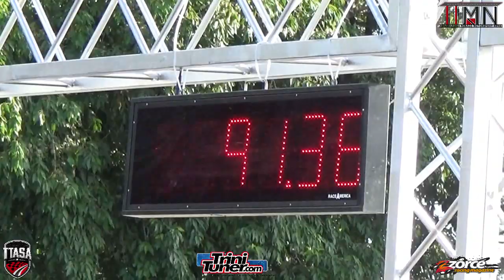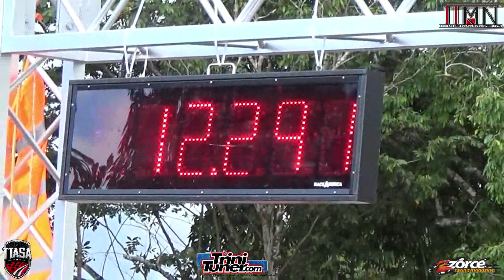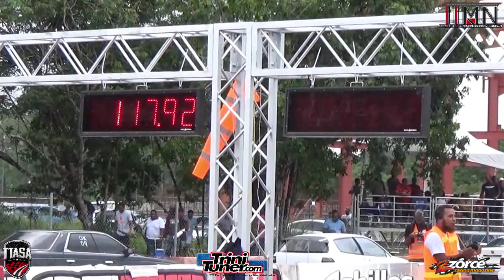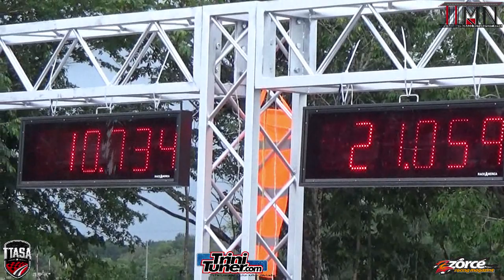Tiny RB Laurel 10.73 @ 132 MPH @ TTASA Drag Racing Championship Rd 4 2019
Congrats to Jason Williams aka Tiny with his RB powered C32 Laurel doing a New Personal Best of  10.73 @ 132 MPH , Finally reaching the 10 Second zone !!